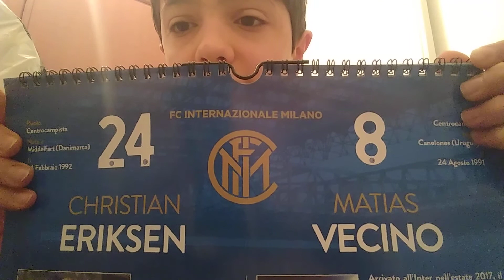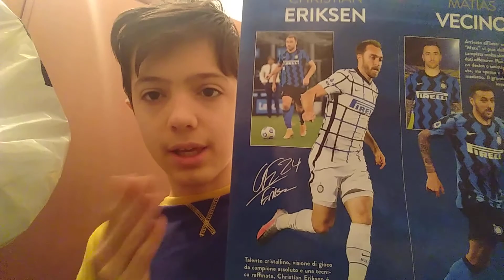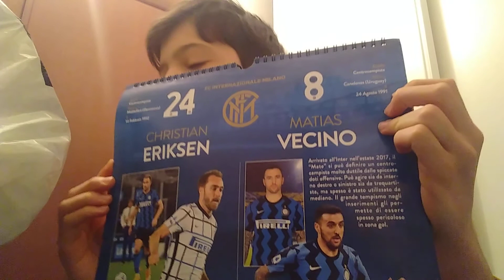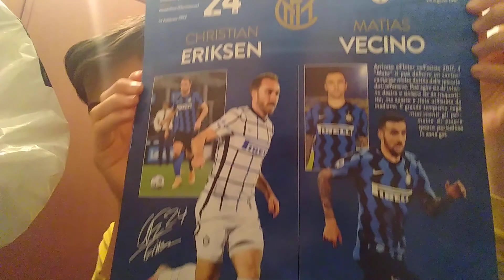⚫🔵 il mio calendario dell'Inter: mese di marzo